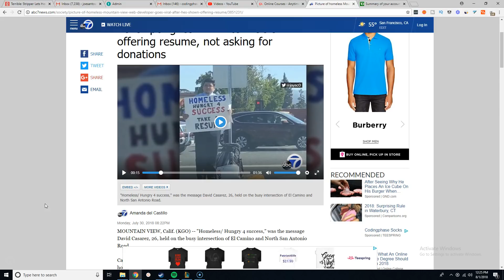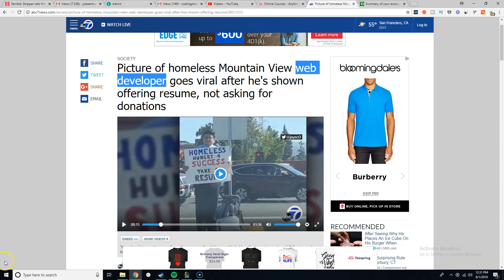Homeless Web developer Who wants to Work in Tech Industry